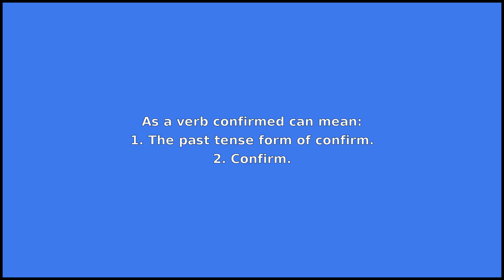CONFIRMED - Meaning and Pronunciation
How to pronounce confirmed?

This video provides examples of American English pronunciations of confirmed by male and female speakers.
In addition, it explains the meaning of confirmed through a dictionary definition and several visual examples.

IPA Transcription of confirmed is /kənfˈɝmd/.

Definition of confirmed according to Wiktionary:
confirmed can be a verb or an adjective

As a verb confirmed can mean:
1. The past tense form of confirm.
2. Confirm.

As an adjective confirmed can mean:
1. Having a settled habit; inveterate or habitual.
2. Verified or ratified.
3. Having received the rite of confirmation.

If you'd like to test your pronunciation of confirmed, check out Accent Hero's real-time pronunciation feedback tool: